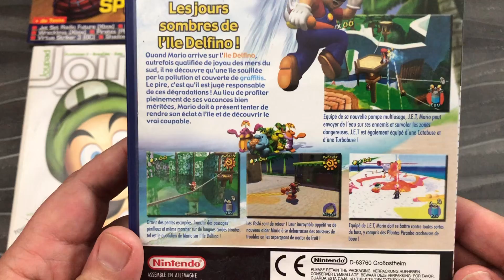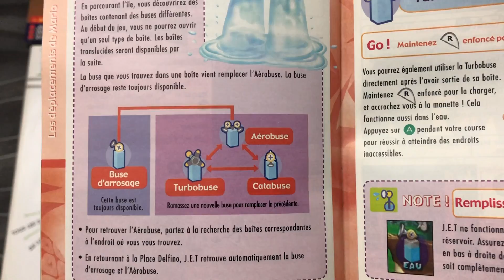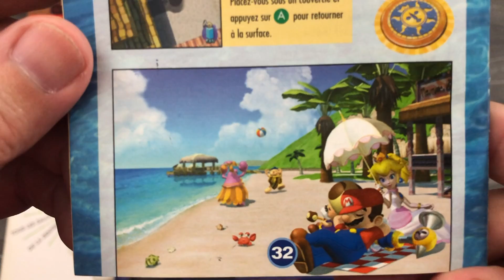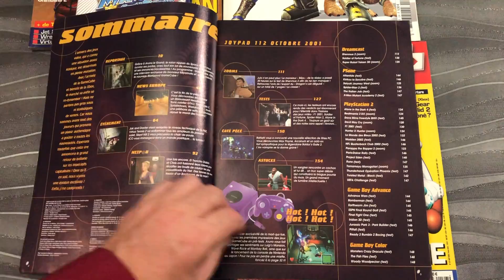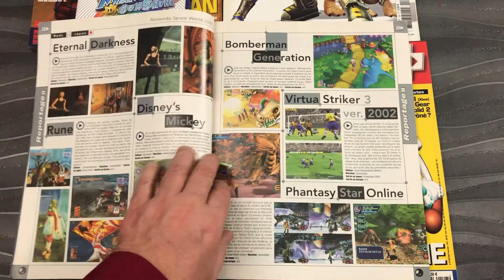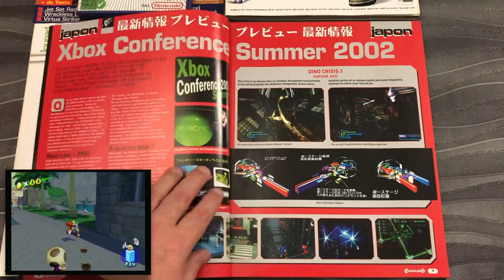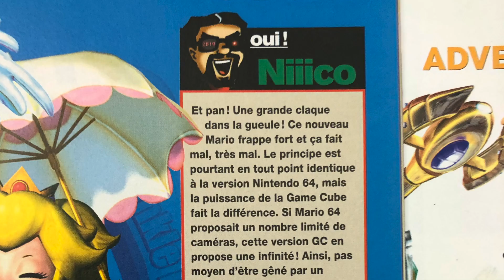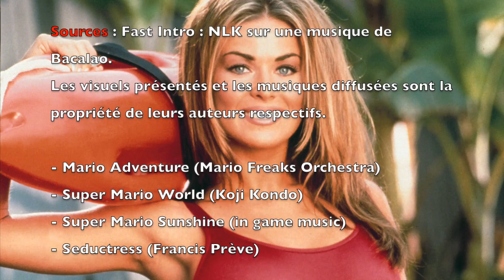#285 - Super Mario Sunshine : l'incompris !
Super Mario Sunshine sur Nintendo GameCube, c'est le Mario incompris...
A l'instar de Mario Kart Double Dash ou encore de Zelda Wind Waker, Super Mario Sunshine a décontenancé ses fans et surpris par ses innovations.
Je reviens sur ce titre décrié hier et qui aujourd'hui semble de plus en plus réhabilité !